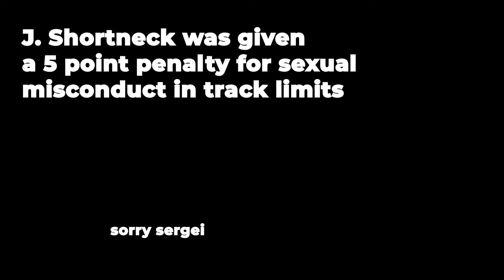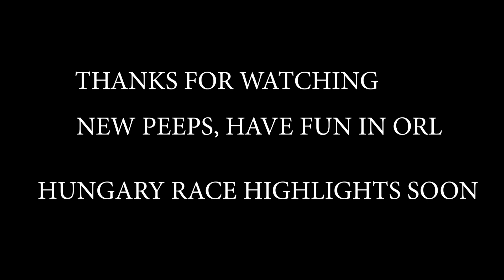ACC Division - Round 4: USA - Laguna Seca Highlights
Welcome to ORL Season 2! Odyssey Racing League is an American-based Sim Racing league. We have European and American divisions in the Formula 1 category. We also have an American-based ACC division.

Don't miss any of the weekly races on TWITCH!

Social Media

Proud Partners

Video Editor

Jonahbanana- Youtube
J0nahbanana- Instagram